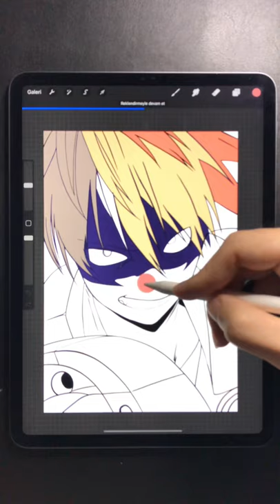Procreate Anime Drawing Series ! Katsuki Bakugo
Hello to everyone ! I'll try to draw our favorite anime characters :) I'm so excited! i started with this what do you think next?
Don't forget to write your favorite character in the comments!

If you want to see the anime video that I draw deku :)